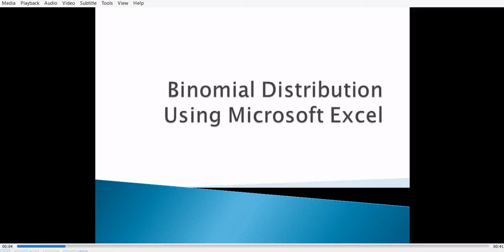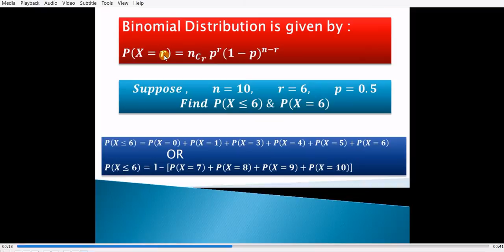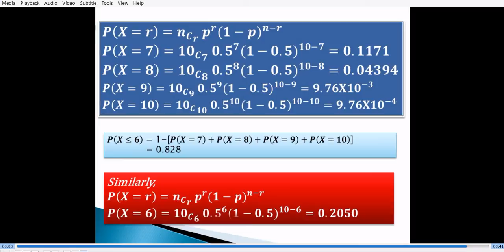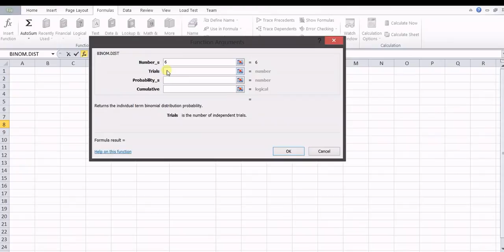How to find Binomial Probability Distribution in Excel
This video explains how to find Binomial Probability Distribution using Microsoft Excel. First the example is solved by regular method & then Microsoft Excel is used !!!
It shows how effectively Microsoft Excel can be used to solve examples on Binomial Probability Distribution.
It also explains the concept of Cumulative Distribution Function & Probability mass function.